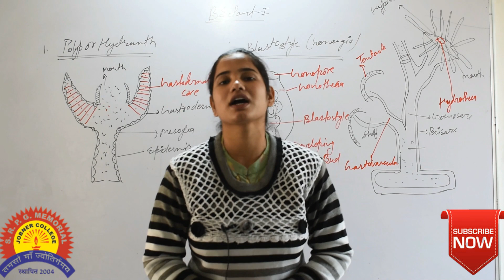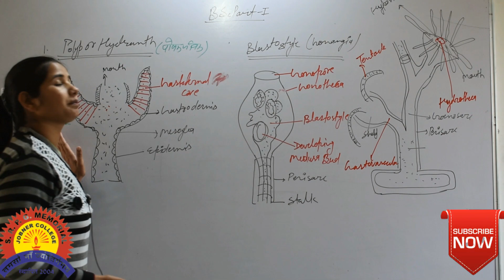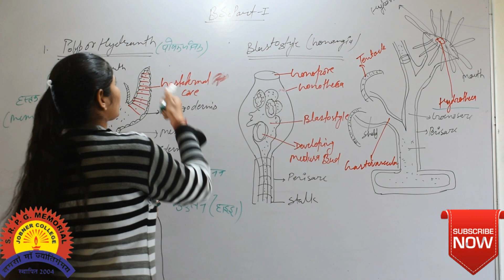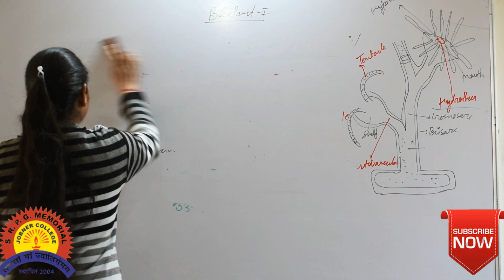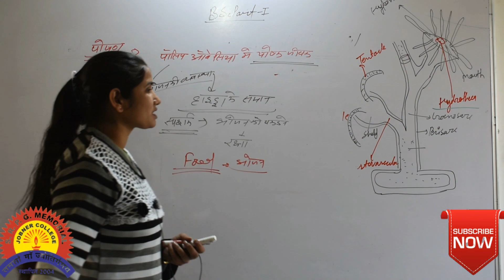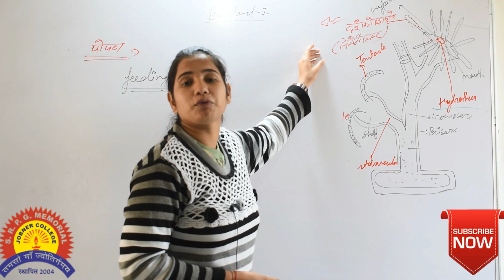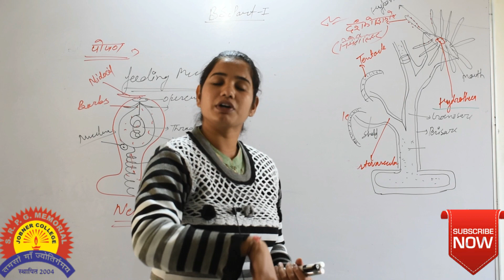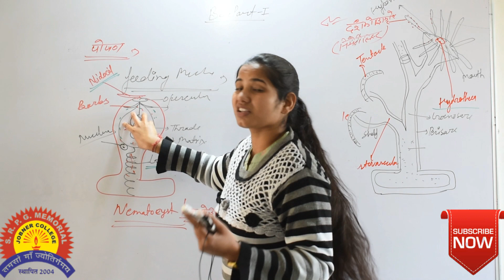Polyp or Hydranth